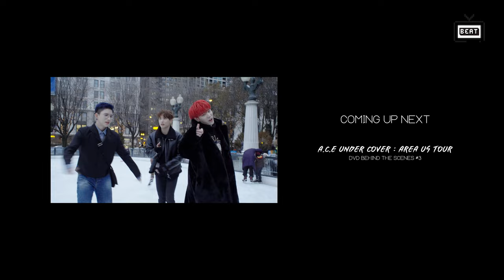A.C.E UNDER COVER : AREA US TOUR DVD Behind the scenes #2